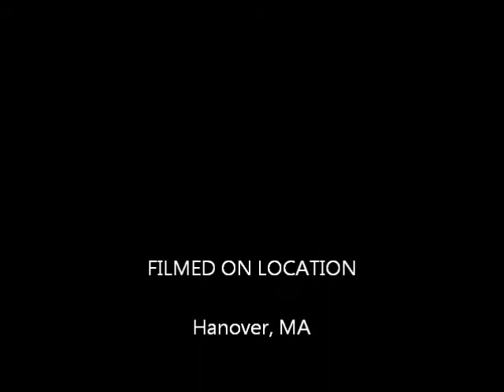X vs Boston Bobcats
Expressions Elite Basketball 4-7th Grade,  Brockton and South Shore Area Youth Basketball